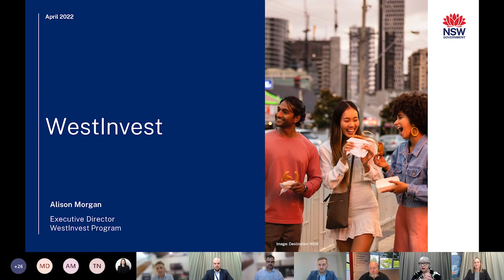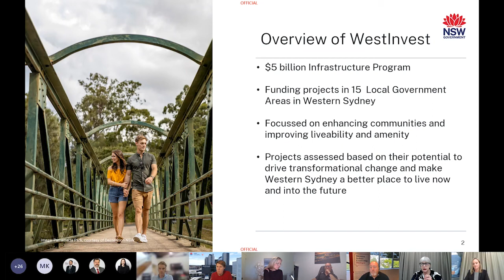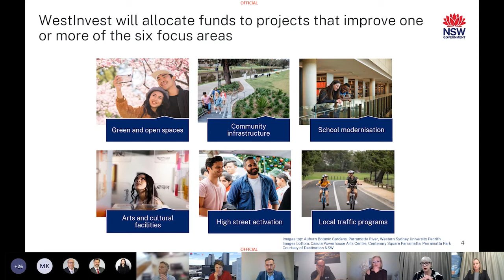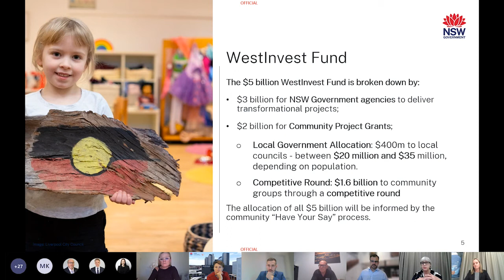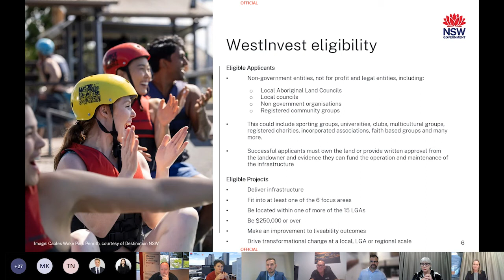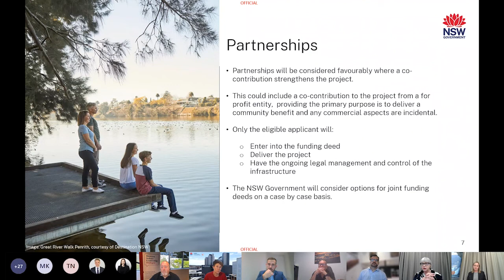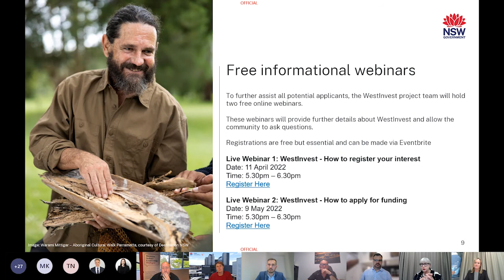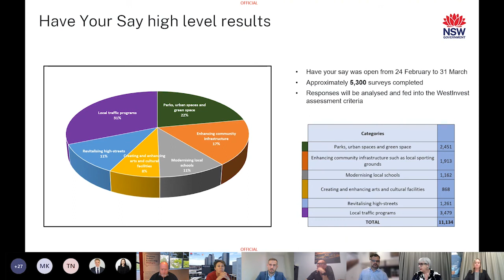Dialogue's WestInvest Online Forum with NSW Department of Premier and Cabinet